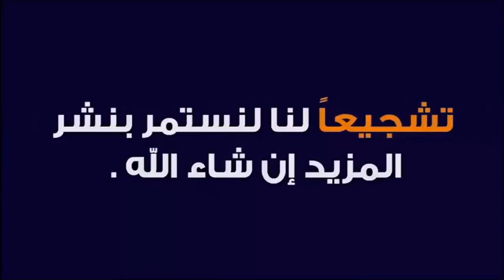أفضل دعاء شكر لله " دعاء الحمد لله " 🕌 مع الدكتور طيب كريبان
جديد 2020 : أفضل دعاء شكر لله دعاء الحمد لله 🕌 مع الدكتور طيب كريبان
 ▬▬▬▬▬▬ஜ۩☺۩ஜ▬▬▬▬▬
 ▬▬▬▬▬▬ஜ۩☺۩ஜ▬▬▬▬▬
⛔ أحبابي الكرام ، إذا أعجبكم الفيديو رجاءاً لا تنسوا :

 ▬▬▬▬▬▬ஜ۩☺۩ஜ▬▬▬▬▬
مواضيع سابقة

🕌 عَنْ أَبِي هُرَيْرَةَ، عَنِ النَّبِيِّ صَلَّى اللهُ عَلَيْهِ وَسَلَّمَ قَالَ:
 ▬▬▬▬▬▬ஜ۩☺۩ஜ▬▬▬▬▬
⚠️ توضيح مهم ❗

 ▬▬▬▬▬▬ஜ۩☺۩ஜ▬▬▬▬▬
# هاشتاغ الموضوع #